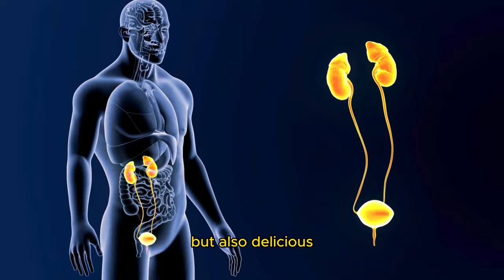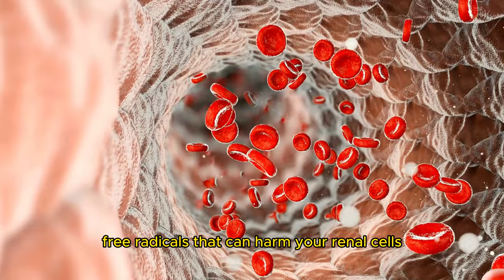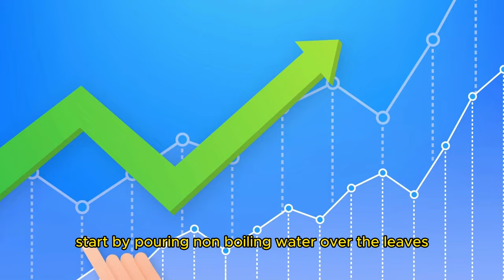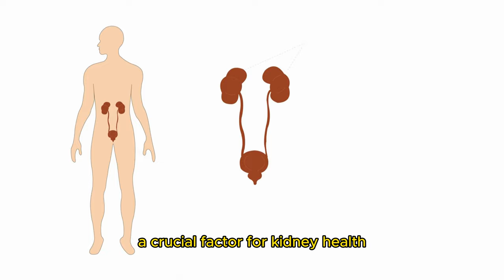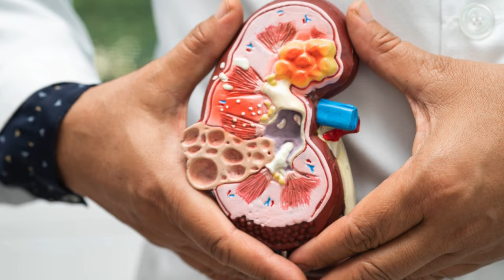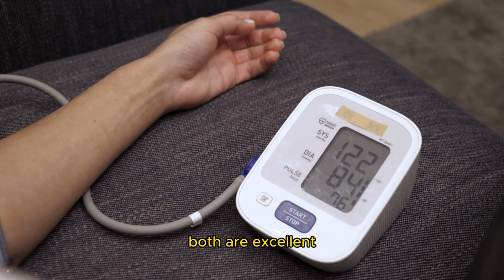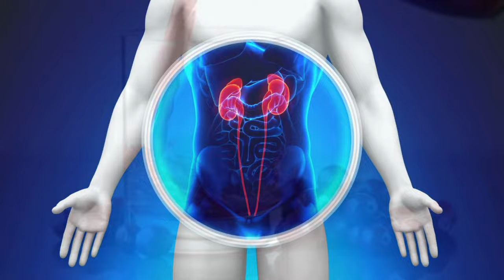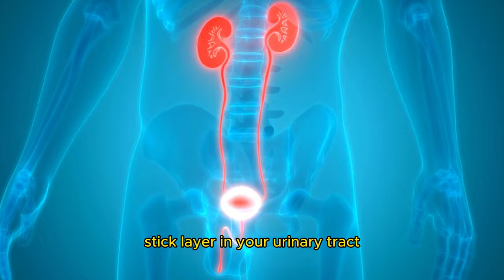Cleanse Your Kidneys With These 6 Healthy Drinks!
Discover the top 6 natural drinks for kidney health in this 'Top 6 Kidney-Boosting Drinks for Optimal Health!' Learn essential kidney health tips and how these best drinks aid in kidney cleanse, detox, and overall healthy kidney maintenance.

Are you aiming to stave off kidney stones, or just eager to boost your overall kidney function? Integrating these 6 nourishing drinks into your daily regimen could be your game-changer. Let's explore together how each sip brings you closer to optimal kidney health. Get ready to unlock the secrets of these powerful, natural elixirs and make a positive impact on your kidney health journey. 🍋💧